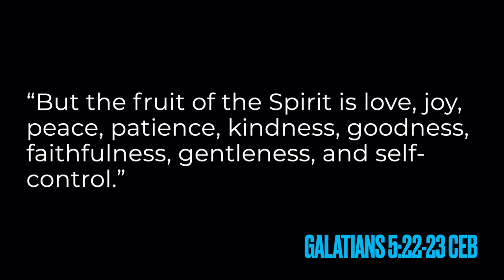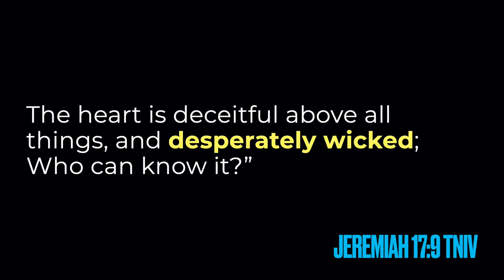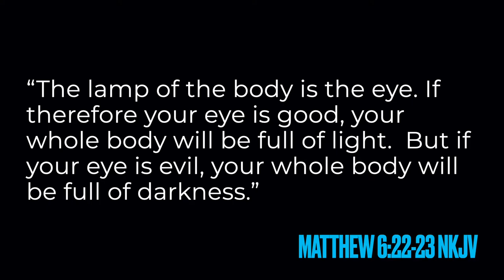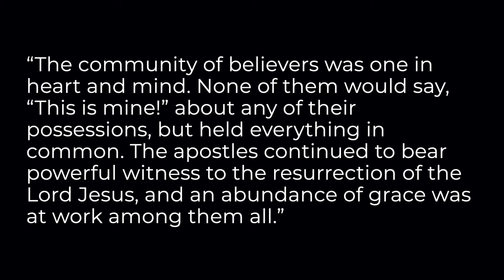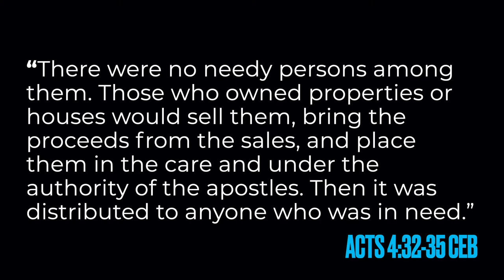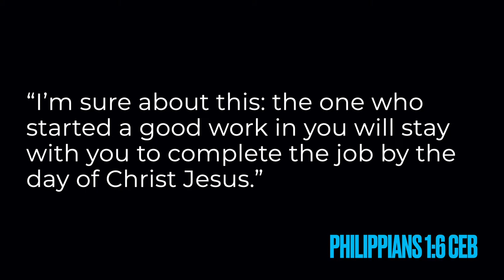A Good Compass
This week we look at the idea of goodness and what that has to do with compasses and maps.